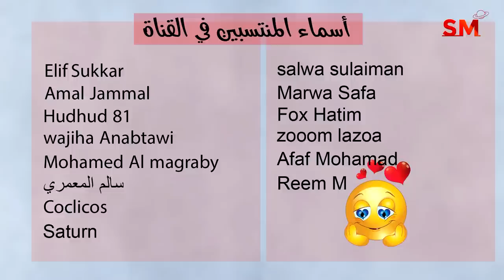الحركة الفلكية المفصلة اليوم الجمعة 28 نيسان أبريل 2023 سعيد مناع